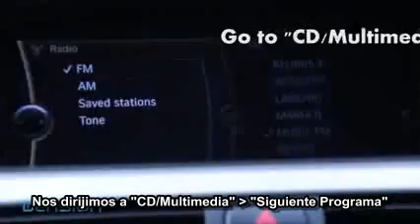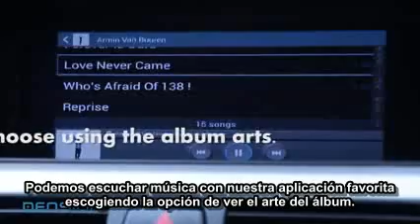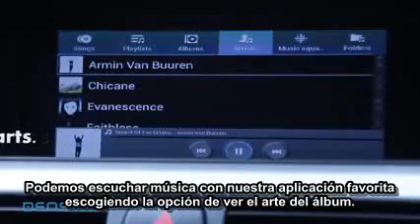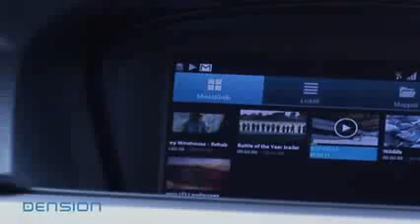Dension Smartlink The revolutionary solution for Android Smartphones 240p